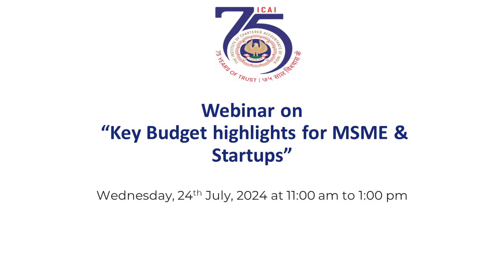Webinar on “Key Budget highlights for MSME & Startups”